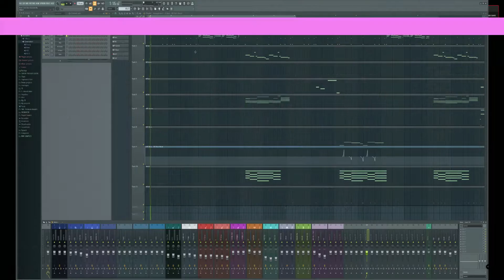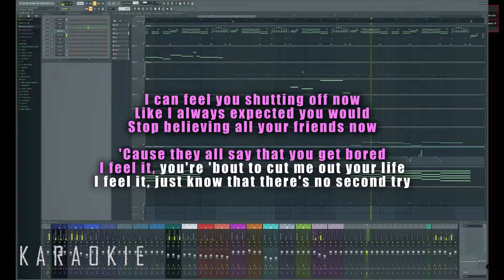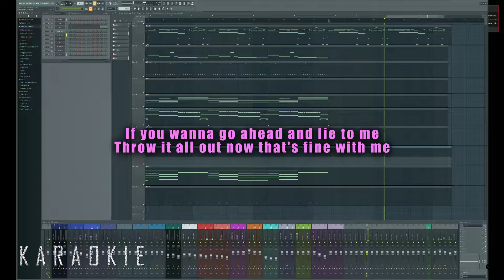Tate McRae - Don't Come Back (Videoke)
Tate McRae - Don't Come Back